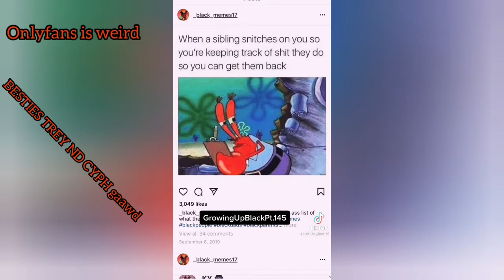ONLYFANS PREMIUM FOR FREE CLICK NOW TO GET 100MIL(jk its just a meme comp 4 horny boys)